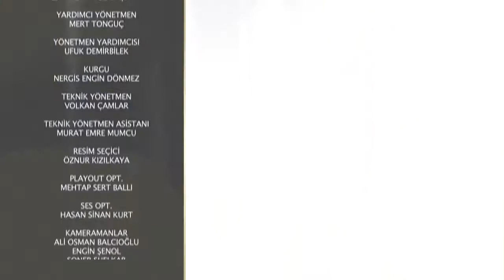Bir Hülya Avşar Sohbeti 8. Bölüm Mustafa Ceceli